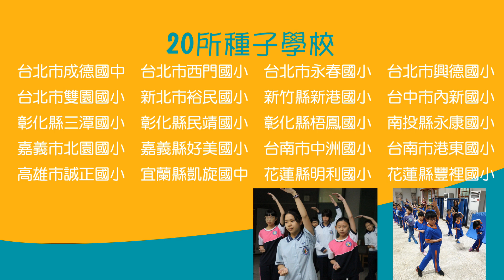2019年【樂動150，樂此不疲】宣導計畫推廣實況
◎教育部體育署X董氏基金會◎

體署育與董氏基金會合作推廣【樂動150，樂此不疲】運動紓壓宣導計畫，
進行樂動紓壓五招、運動週會及快樂助跑員等方案，
有302所國中小、共計6524人參與計畫。

而在各校「運動週會」中，
有些學校勤練「樂動紓壓五招」，有些學校則是將舞蹈結合運動，
有些學校舉辦各種有趣的運動遊戲讓同學們體驗；
透過這些趣味方案推廣，提升學生運動參與時間及建立運動紓壓習慣，
來看看各重點合作學校推廣實況吧！

●○●○●20所種子學校●○●○●
台北市成德國中　台北市西門國小　台北市永春國小　台北市興德國小
台北市雙園國小　新北市裕民國小　新竹縣新港國小　台中市內新國小
彰化縣三潭國小　彰化縣民靖國小　彰化縣梧鳳國小　南投縣永康國小
嘉義市北園國小　嘉義縣好美國小　台南市中洲國小　台南市港東國小
高雄市誠正國小　宜蘭縣凱旋國中　花蓮縣明利國小　花蓮縣豐裡國小